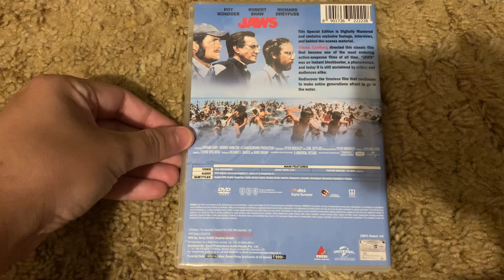Jaws 2019 Repackaged Indian DVD (Regions 2,4,5)